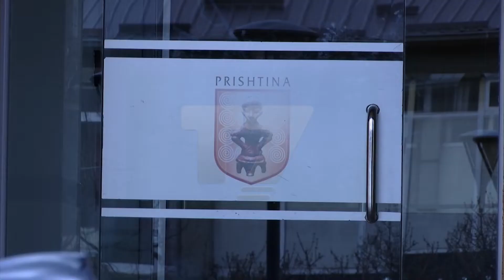Nënkalimi që nuk shfrytëzohet në lagjen Kalabria | T7